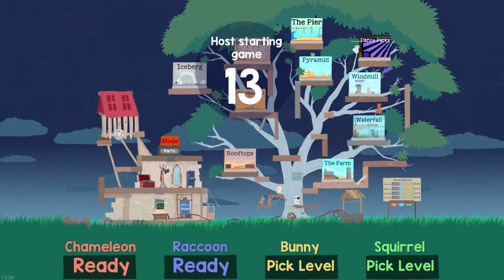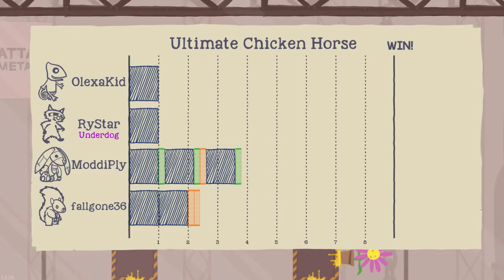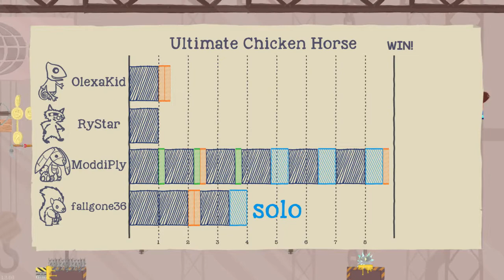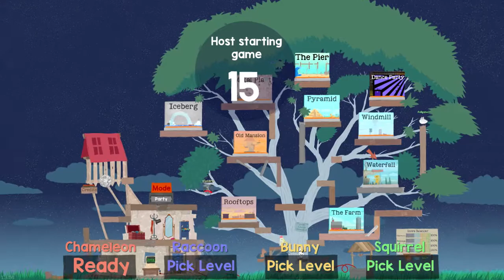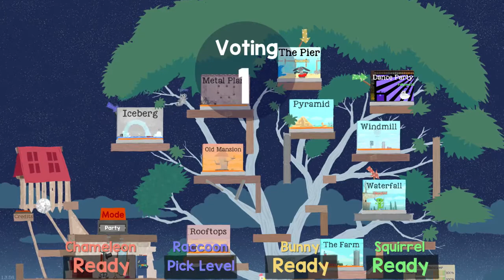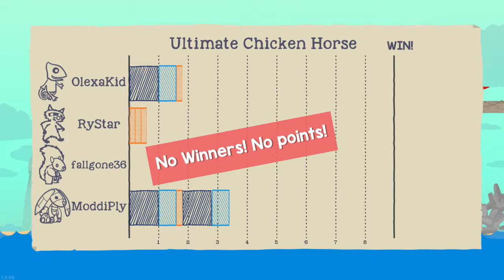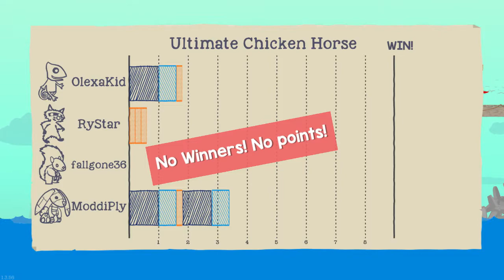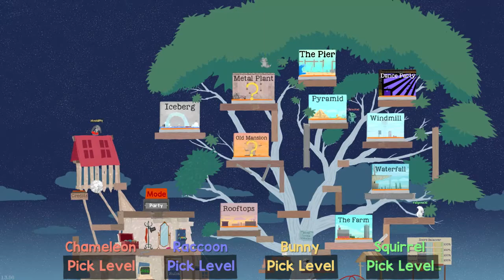SPINNY SUCKY PIER! :: Ultimate Chicken Horse with the Squad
Join us as we go through the ins and outs of Ultimate Chicken Horse, an indie platformer where WE create the level! Every episode is different as we place spinning saws, bouncy trampolines, and fight for coins because let's be honest, no coin no honor.